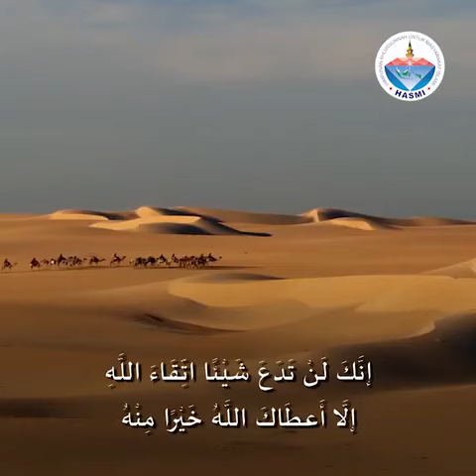Berhijrah Dari Yang Haram